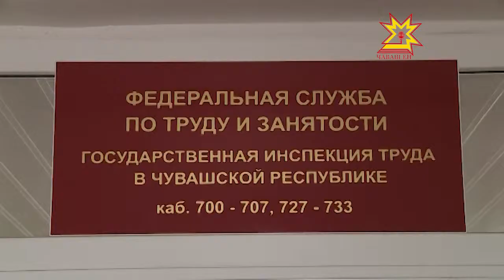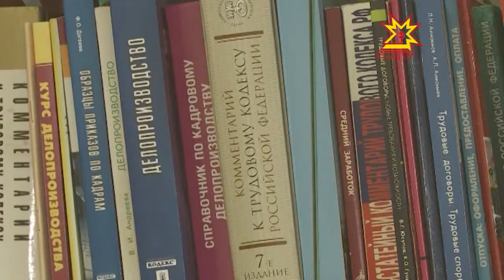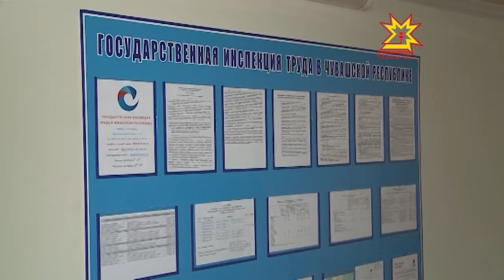Задолженность по зарплате в Чувашии сейчас 4,8 млн рублей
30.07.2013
По сравнению с предыдущими двумя месяцами она снизилась. В мае долгов было на 29 миллионов рублей. По неофициальной информации, сокращение связывают с тем, что из реестра неплательщиков «ушло» одно предприятие-банкрот. И это сразу отразилось на статистике. Процесс выплаты зарплаты не редко сопровождается всевозможными нарушениями. При чем как на предприятиях, так и в бюджетных организациях.